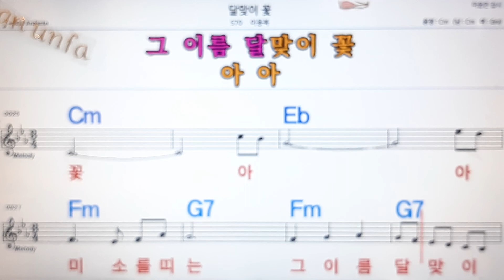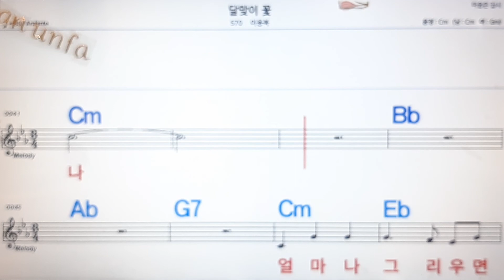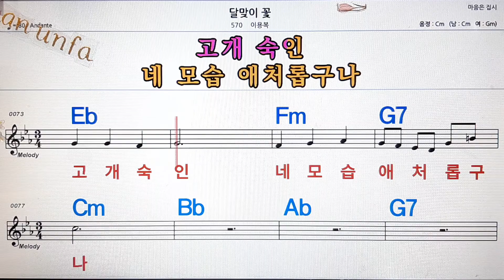달맞이 꽃/이용복💋노래방, 통기타 , 코드 큰악보, 가라오케, 반주💖Karaoke, Sheet Music, Chord, MR